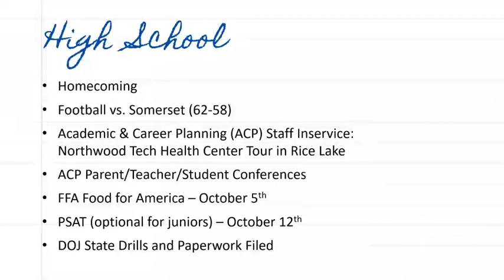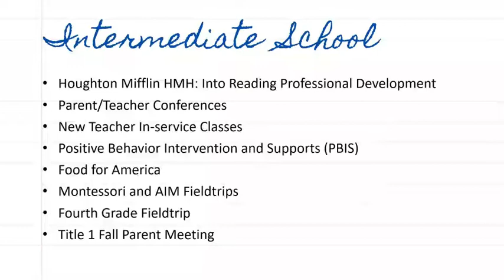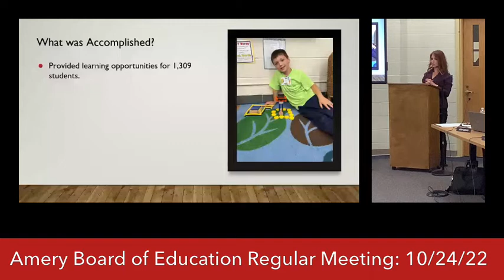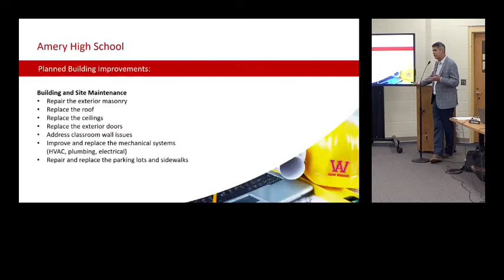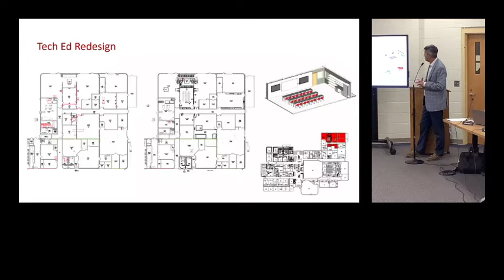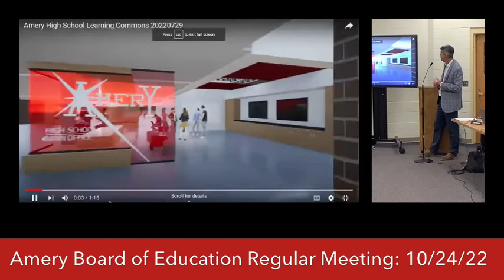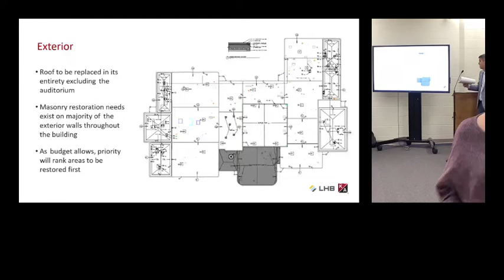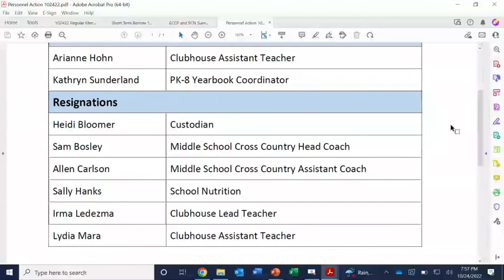Amery Board of Education regular meeting October 24, 2022